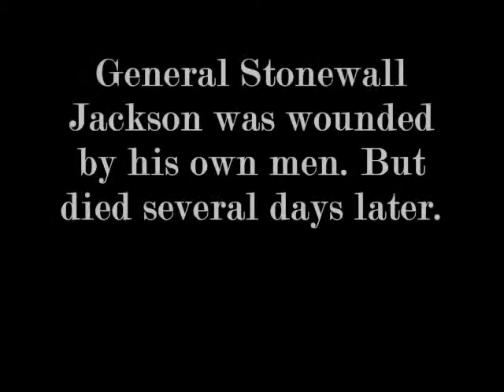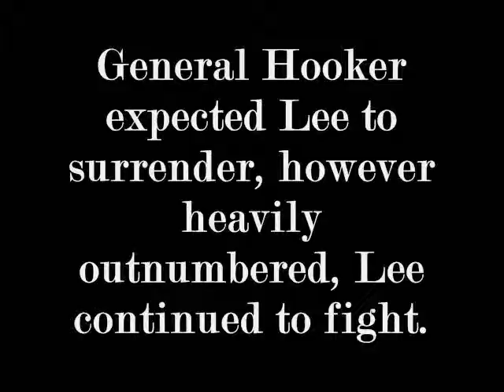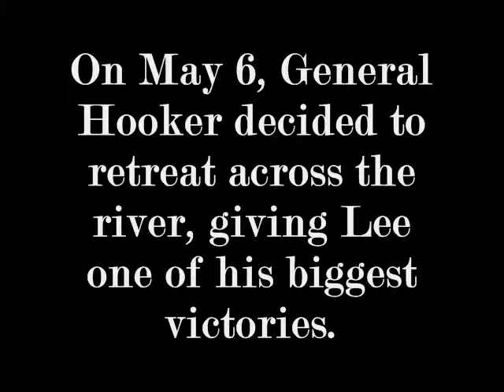The Battle of Chancellorsville - A 300/Valkyrie Parody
The 300 trailer turned into the struggle of the battle of chancellorsville.

Made for a history class project.